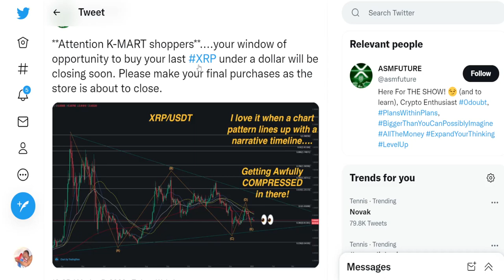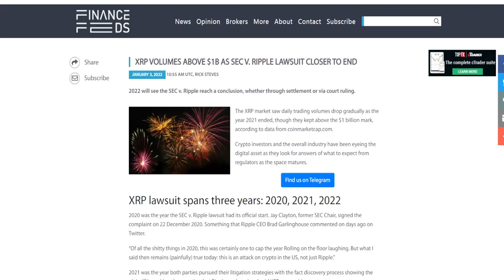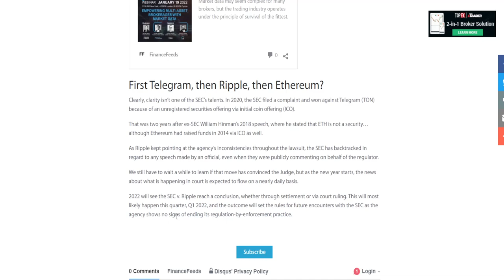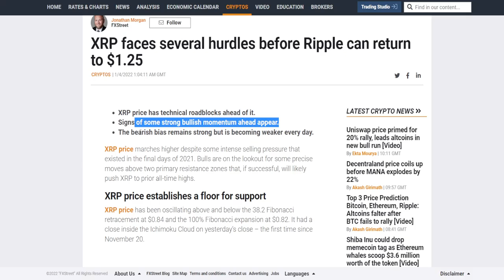XRP RIPPLE MASSIVE NEWS: PRICE SKYROCKET IS POSSIBLE?! (XRP PRICE PREDICTION INVEST TODAY)